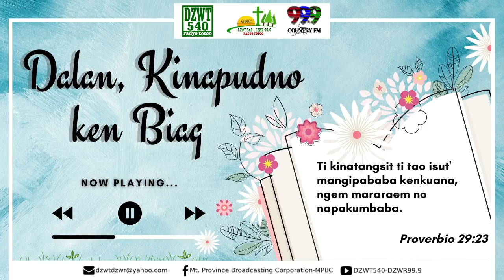DALAN, KINAPUDNO KEN BIAG - September 15, 2021